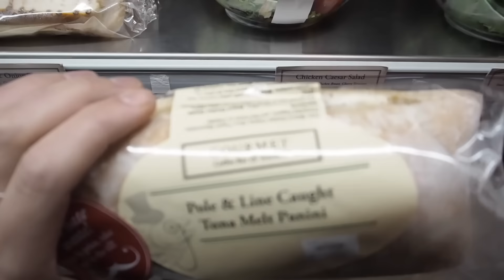VLOGMAS | Jamie Laing & Clothes Show Final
If you love this video, SHARE IT!

ABOUT ME »

My channel is all about having fun with fashion and beauty, I work backstage as an expert in London, and sometimes it can all get a bit serious. I guess this is my platform to have FUN. My aim is to provide you with tips, tricks but to make you laugh as well. Life is too dry sometimes, lets all lol together. Make sure you click through to my blog or Instagram to see my mens fashion and lifestyle pics and tips as well as other grooming and beauty posts.